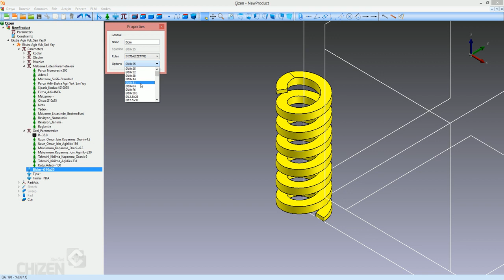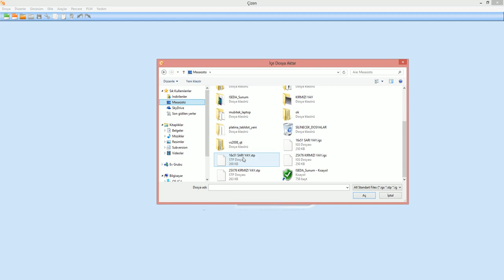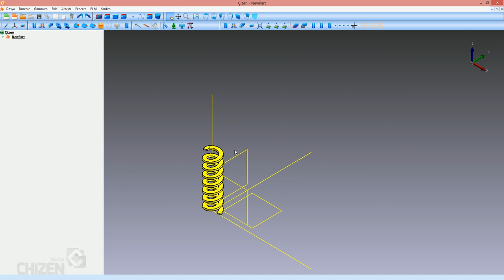İlk Yerli CAD Programı ÇİZEN - Standart Parça Kütüphanesi 3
2010 yılında Mubitek Tasarım Bilişim tarafından yerli CAD uygulaması geliştirme çalışmalarına başlanmış ve sac kalıp tasarım sektörüne özgü yerli ve milli program ÇİZEN programı geliştirilmiştir.

Müşterimiz İNFA Kalıp firması için oluşturulan standart parça kütüphanesi